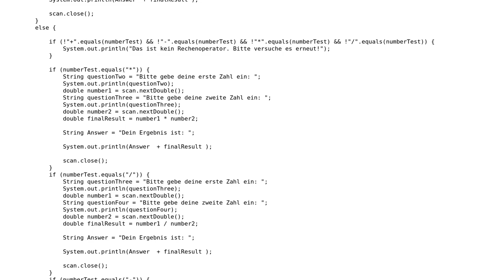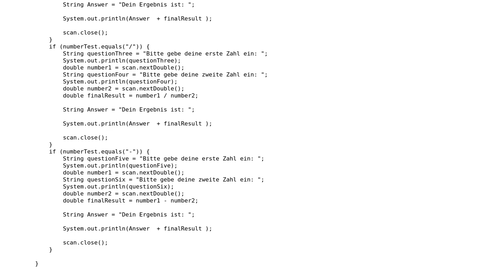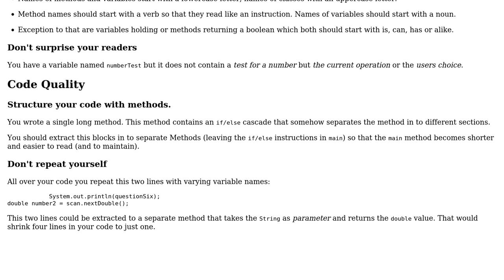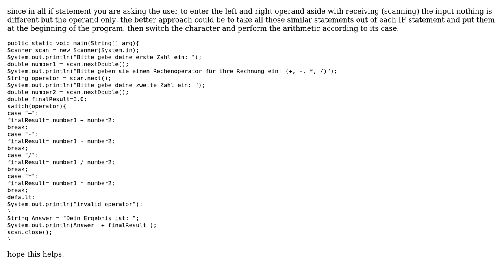Code Review: Basic command-line calculator (2 Solutions!!)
Code Review: Basic command-line calculator

With thanks & praise to God, and with thanks to the many people who have made this project possible! | Content (except music & images) licensed under CC BY-SA | Music | Images & others | With thanks to user Timothy Truckle user Tadese Alemayheu user Reinderien user mdfst13 user Jonas and the Stack Exchange Network Trademarks are property of their respective owners. You are responsible for your own actions.